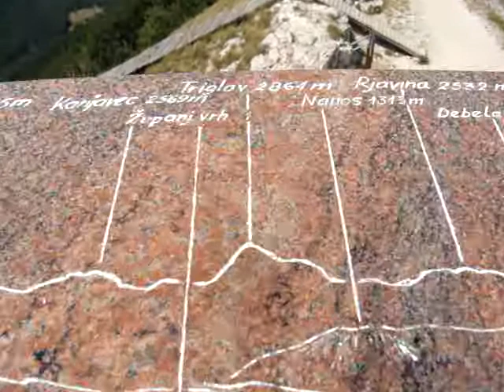Widok z Vojaka w Masywie Učka, Góry Dynarskie (Chorwacja)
Krótki film z widoku z wieży na szczycie Vojaka (ok. 1400 m n.p.m.) w Górach Dynarskich.